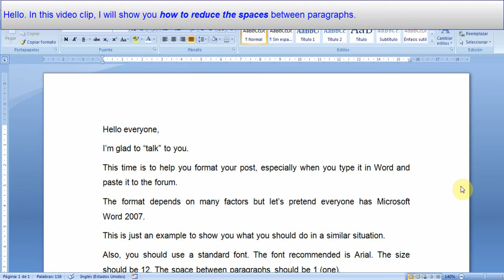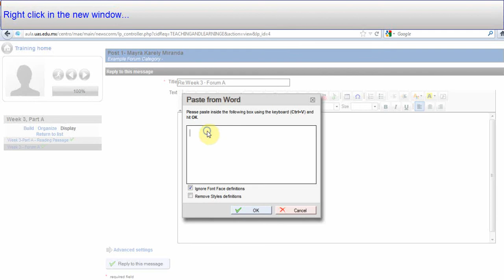Type it in Word and Paste it in Chamilo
A tutorial on how to paste from the word processor.